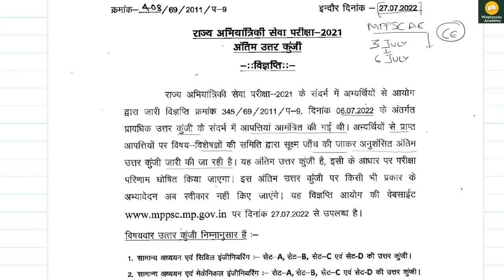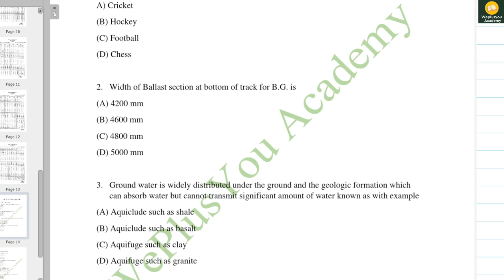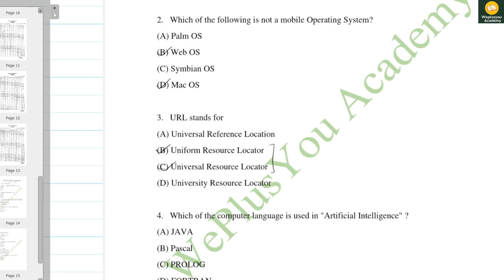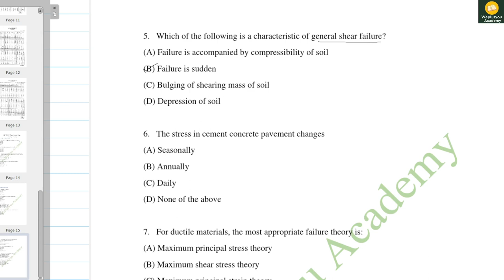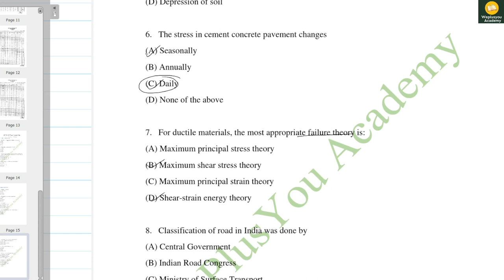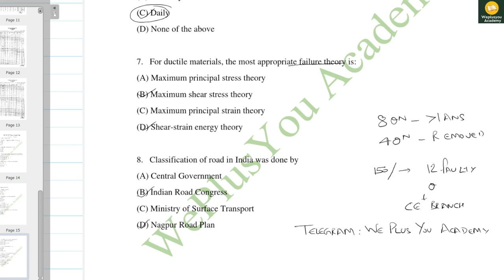MPPSC AE Revised CE Answer Key |4 Deleted Questions| 8 with More than 1 Answers |Exam 3 July 2022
MPPSC AE exam was conducted on 3 July 2022.

MPPSC released the revised answer key of Assistant Engineer today that is 27/7/2022.
So watch this video to know the answers of modified questions.

There are 4 questions which are deleted and other 8 had more than 1 answer. I will upload the pdf of such at my Telegram Channel: WePlusYou Academy at 8:00 PM.

Join my Telegram Channel for Civil enginnering jobs, advertisements, syllabus, notes, tips

Thanks for visiting my channel and learning with WEPLUSYOU Academy !!!

SOCIAL
You can follow us at: